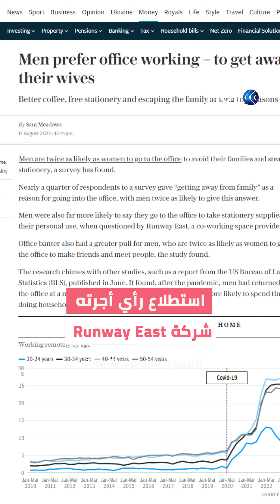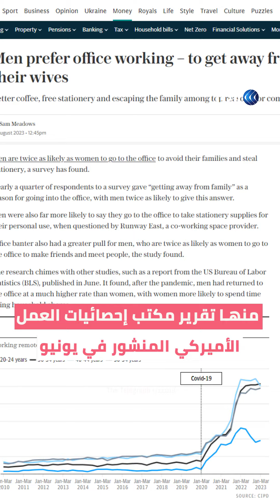لماذا يرغب الرجال في العمل من المكتب والابتعاد عن العائلة؟.. استطلاع رأي يجيب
الرجال يفضلون العمل في المكتب أكثر من النساء بمرتين.. السبب مفاجأة